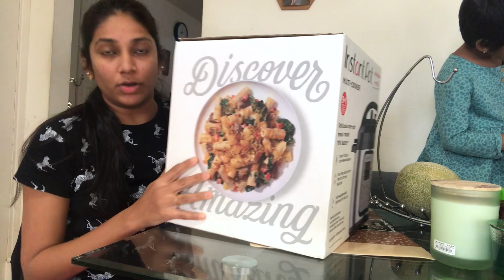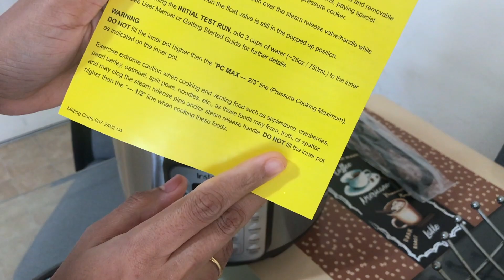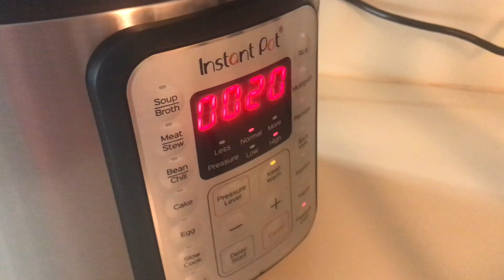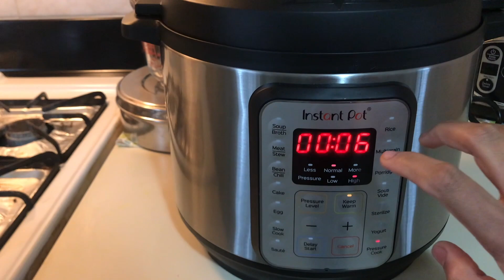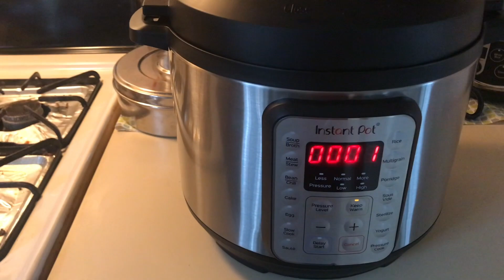Worst Day -Tried my Instant Pot but it’s a terrible sothapal😳/Tried Again and this is the result 💁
Hi friends ,
In this video I have shared my personal experience of how my recently purchased insta pot is working .Hope this video will be useful for many of you .Also don’t miss to purchase TeddyBlake handbags which has got amazing discounts from Nov23-Nov28

SREEMANJU COLLABORATION